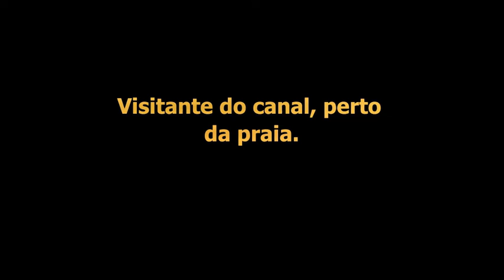Visita ao Aquário de Santos de 08/12/2019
O vídeo é de colaborador do canal. Não recebi da parte da frente do Aquário. Talvez por ter muitas pessoas e não poder filmar.